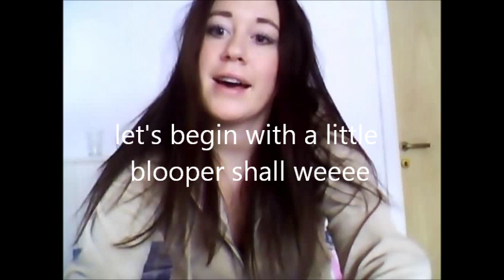When I held ya - Moa Lignell (Kajsa Hallin)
Here is another song for you, Moa Lignells When I held ya, awesome.
Hahah had some fun ..stay long enough to watch the last picture, kajsa brownsanta hallin.

Have a nice day people, love